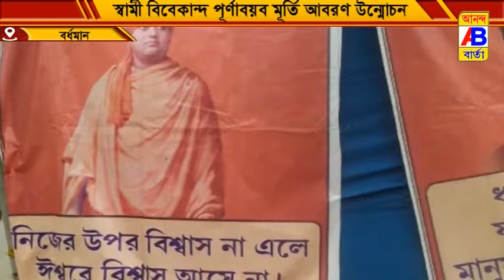কলেজ মোড় উন্নয়ন সমিতির উদ্যোগে কোরোনা বিধি মেনে স্বামী বিবেকানন্দের মূর্তি উন্মোচন করা হলো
স্বামী বিবেকানন্দের জন্ম দিবস উপলক্ষে কলেজ মোড় উন্নয়ন সমিতির উদ্যোগে কোরোনা বিধি মেনে স্বামী বিবেকানন্দের মূর্তি উন্মোচন করা হলো